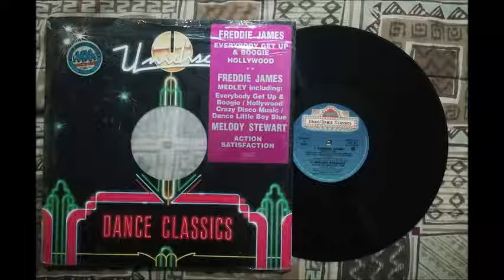FREDDIE JAMES - MEDLEY (12" VERSION)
UN MEDLEY DE LOS EXITOS DE ESTE CANTANTE DE CHICAGO , EN TU LAP O COMPU DE ESCRITORIO , PINCHA LA IMAGEN DE AGUA EN EL VIDEO PARA SUSCRIBIRTE ,  SI TE GUSTA DEDITO ARRIBA Y SUSCRIBETE A MI CANAL PARA QUE TE ENTERES DE LOS PROXIMOS VIDEOS , GRACIAS